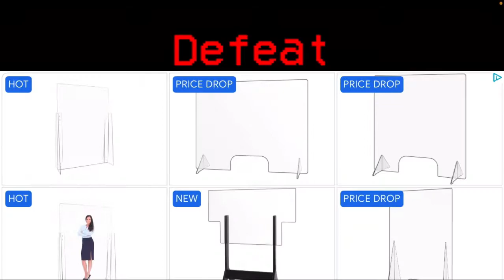Among us /w Lissette Part 1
Smile 😊

Lissette Instagram-Lissette.Straley

MUSIC IS NOT MINE FOR INTRO AND OUTRO

Can’t hear her I don’t know why if anyone knows let me know please and thank you 😊